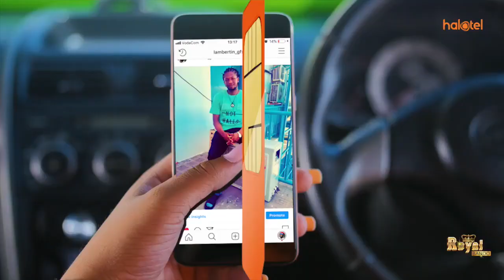KEBWE ATAKA WADAU KUJITOKEZA KUSAIDIA MAJERUHI AJALI YA MOTO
Mkuu wa Mkowa wa Morogoro Dk Stephen Kebwe amewataka wadau wanaojitokeza kusaidia majeruhi wa ajali ya moto iliyotokea Msamvu kujielekeza zaidi katika vifaa vya kusaidia wagonjwa kama madawa, na Vifaa tiba.